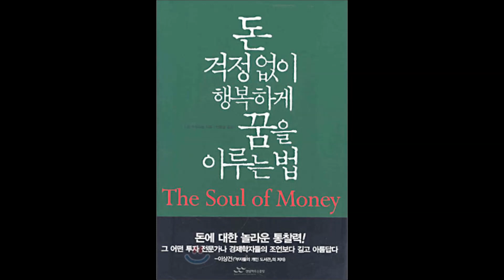[MONEY 책추남 - 절판 도서] 돈 걱정 없이 행복하게 꿈을 이루고 싶을 때, 읽으면 좋은 책 추천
▶들으면 들을수록 운(運)이 좋아지는 [책추남 TV]
:  내 인생을 바꿔 줄 책 & 남 모르는 베스트 북들을 추천해 드립니다! 만 권이 넘는 독서량과 독서력을 바탕으로 최고의 책들을 추천해 드립니다! 讀萬卷書(독만권서) 行萬里路(행만리로)! 정말 좋은 책들이 널리 사랑받는 세상을 꿈꾸며!  World Class Book Coaching [책추남TV]!

: [하버드생 조우석과 함께 한 꿈을 이루는 6일간의 수업], [하버드 입학사정위원이 전하는 7단계 교육 투자 혁명 - 엄마 투자가], [행운 사용법], [행운의 고물토끼], [위대한 코치 존우든의 인생코칭]